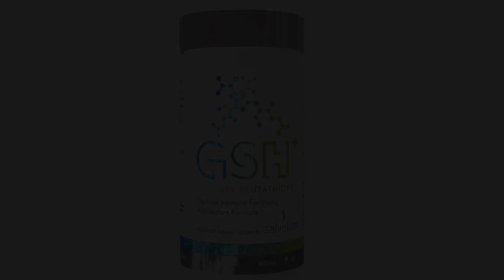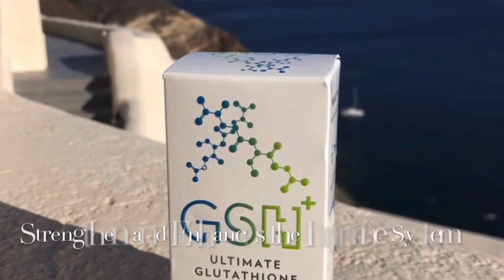Zero Limits Living Ep. 6: Special Guest Raymond Aaron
Join Dr. Joe Vitale for another episode of Zero Limits Living TV! This week he is joined by the inspirational Raymond Aaron!

Raymond Aaron has committed his life to teaching you how to dramatically improve your life. Raymond transforms your life and income by helping you tap into your own potential.

Raymond has traveled the world delivering over 5,000 speeches in 5 continents for over 40 years teaching his unique methods to branding, doubling your income and creating wealth.

He is the author of 146 books, including Branding Small Business For Dummies, Double Your Income Doing What You Love and the New York Times best-seller Chicken Soup for the Parents Soul and the Canadian best-seller, Chicken Soup for the Canadian Soul. He is also an avid adventurer having completed one of the world’s toughest races, Polar Race (a 350 mile month-long foot-race to the Magnetic North Pole at -40˚ hauling a 100-pound sled, dodging polar bears).